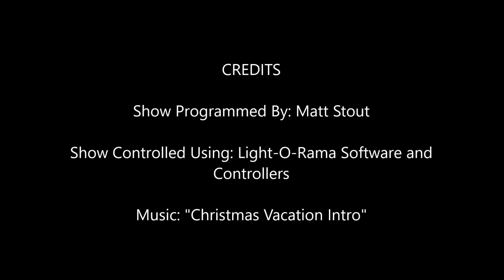"Christmas Vacation Intro" - Christmas Light Show 2017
Glacier Bay Light Show presents: "Christmas Vacation Intro!" Part of our 2017 Christmas Light Show!

This years Light Show consist of thousands of "intelligent" RGB pixels,  as well as several thousands of regular LED Christmas lights. The mega tree is about 20 ft tall, and made of of over 3,400 lights. The entire show is programmed and run using Light-O-Rama software.